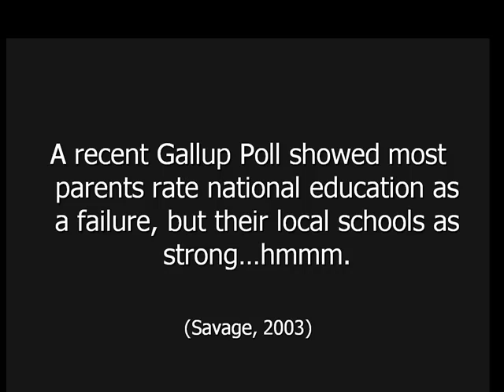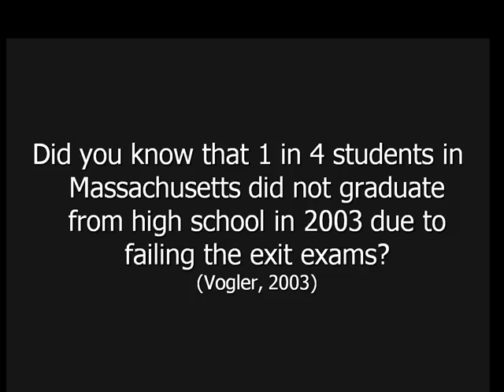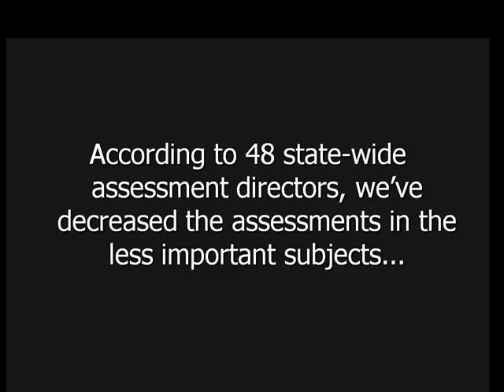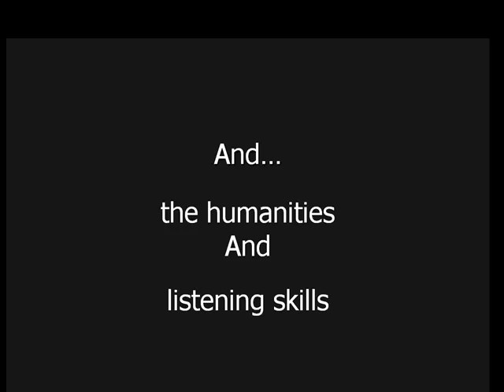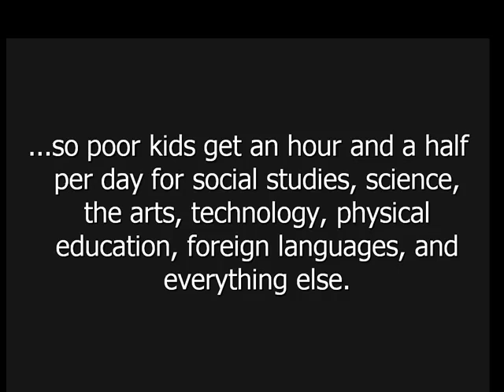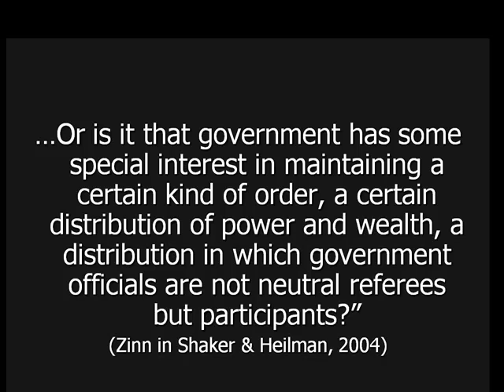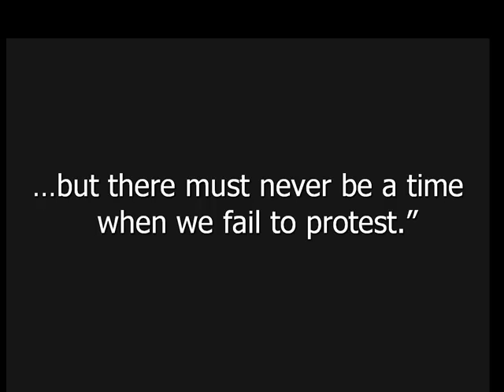Did You Know?